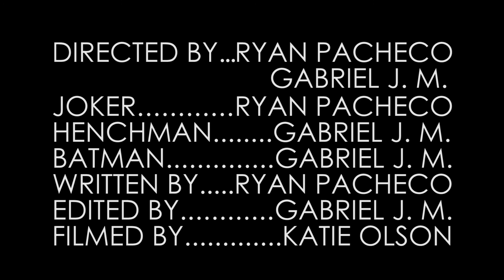Two Months Later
The Joker and his henchman. Fan-made short film.